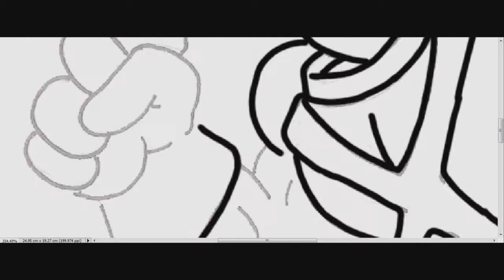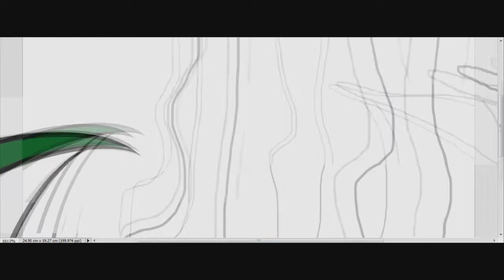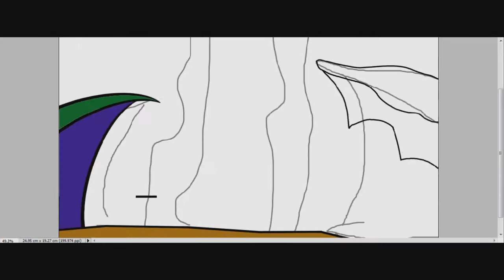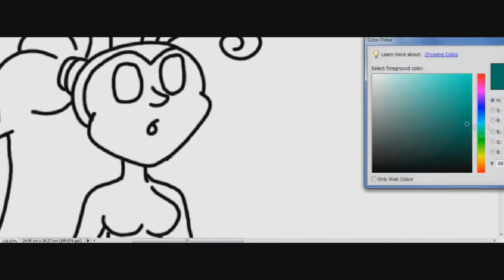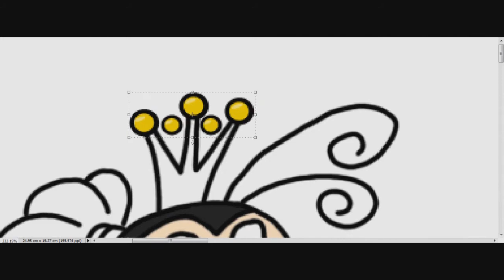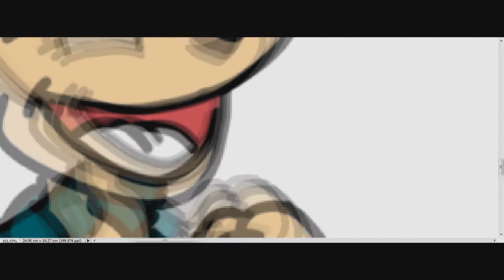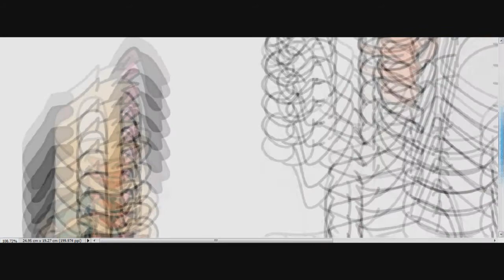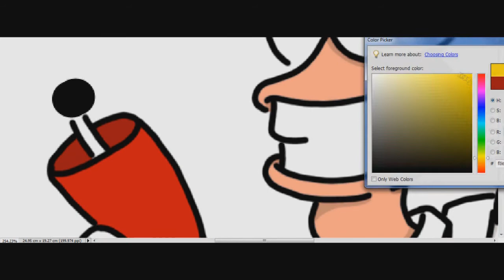Mike draws: fan art: Earthworm Jim